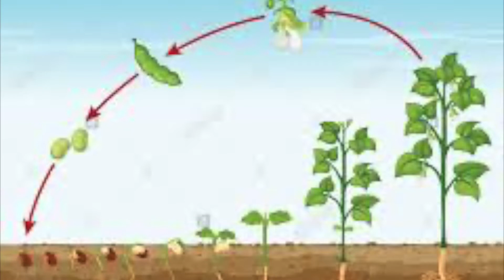Garden Thoughts growing.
Thoughts The Compost Kid has while in the garden. Garden Thoughts.